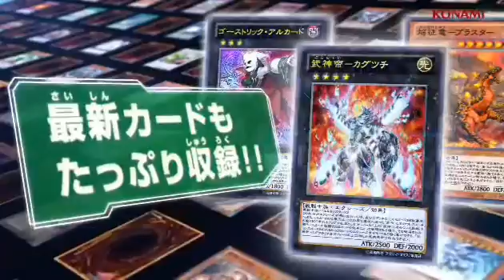N3DS《遊戲王 ZEXAL 激突！決鬥嘉年華！》宣傳影片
N3DS《遊戲王 ZEXAL 激突！決鬥嘉年華！》12 月 5 日發售決定！